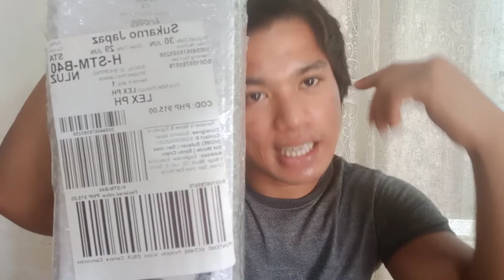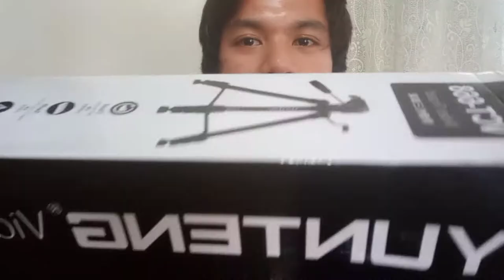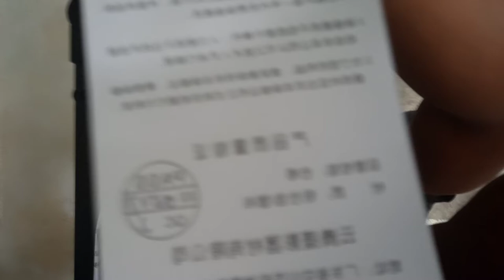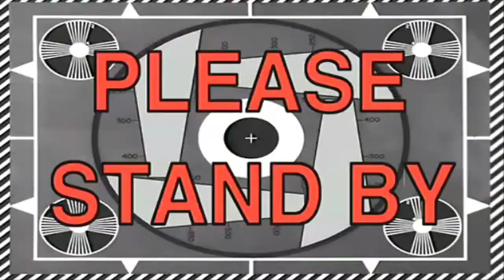UNBOXING YUNTENG TRIPOD VCT 668 | My FIRST TRIPOD EVER VLOG#.2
Hi guys.,kumusta kayo mga idol. share ko lang pO sa inyo itong tripod na nabili ko Online mga idol bumili na kayo nito napaka ganda ng tripod hinding hindi kayo mang hihinayang sa pera na ibabayad nyo sulit na sulit po ang 825 peso nyo mga idol.😃